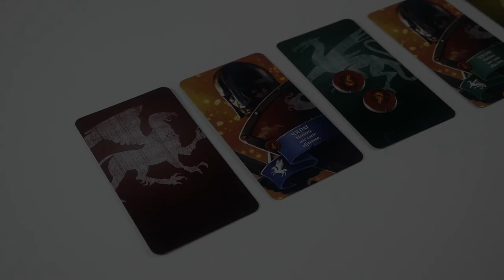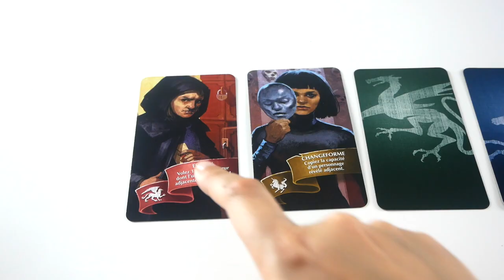Oriflamme - Présentation du jeu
Oriflamme est un jeu de bluff et de combinaisons. Le but est de gagner de l’influence en s’appuyant sur ses alliés.

Il est aussi le gagnant de l'As d'Or - jeu de l'année 2020.

Informations sur le jeu :
●  20 minutes